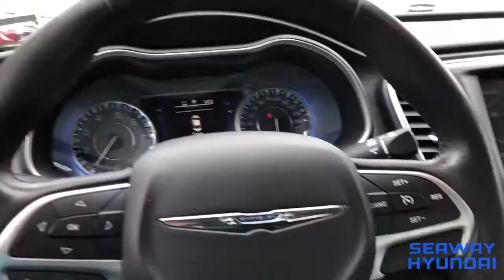Pre-owned Chrysler 200 available at Seaway Hyundai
Beautiful vehicle and in amazing condition. Sporty look to it to make for an appealing ride for both personal and family use.

Come visit us today!